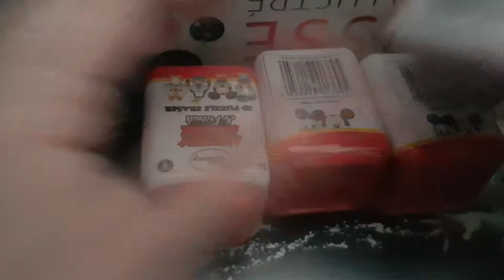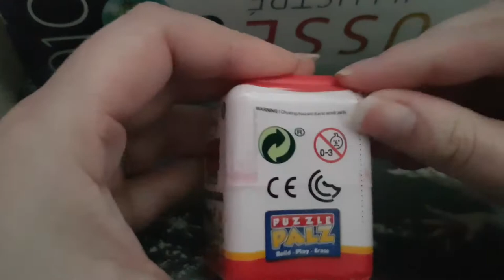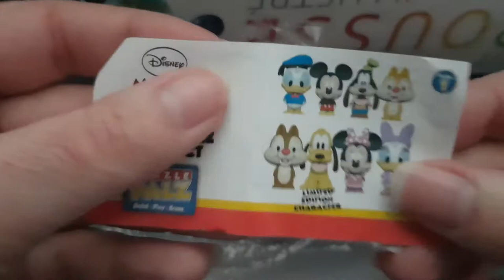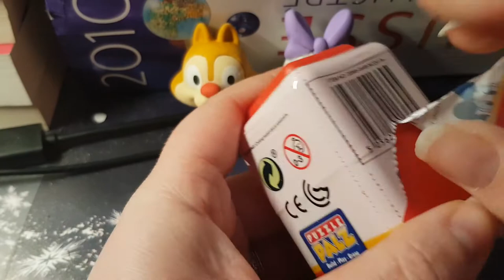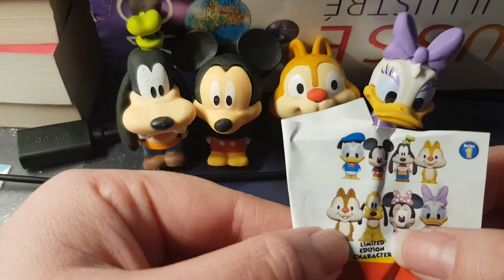Ouverture 3D puzzle Disney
Hola il est l'heure tant attendue . Ouverture 3D puzzle Disney   .

Mon compte

ma wishliste: